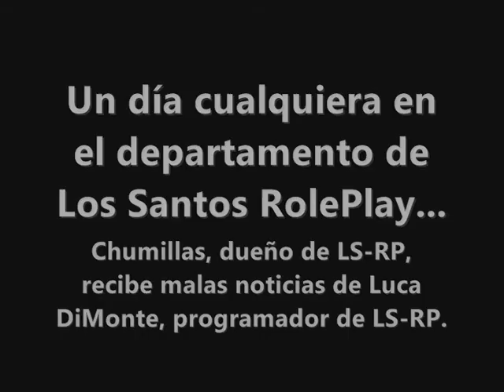Real Life Coco, el clásico, vuelve - Trailer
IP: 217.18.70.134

Real Life Coco es un servidor de rol español de SA-MP nacido en el año 2008. Después de años con problemas de dinero para pagar, hackers y la pérdida de su primer gamemode en el 2009, creó RLC Town en 2010 pero sólo duró unos meses debido a problemas de programación. Ahora, después de todos los errores aprehendidos, volvemos rememorando la esencia de RLC, el 1º GM perdido, recreado y reconstruido y mejorado por CTCCoco. Este vídeo es el primer trailer de éste último Real Life Coco, parodiando con todos los respetos al servidor LS-RP.